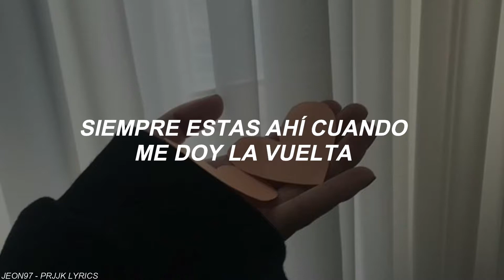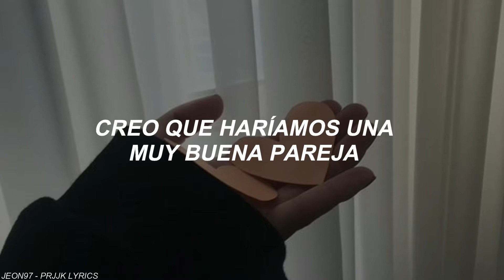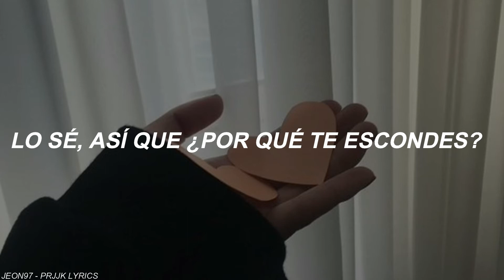Got7; A [Traducida al español]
Ahora pondremos nuestra firma junto con el nombre del canal:D.

-Jeon97:D